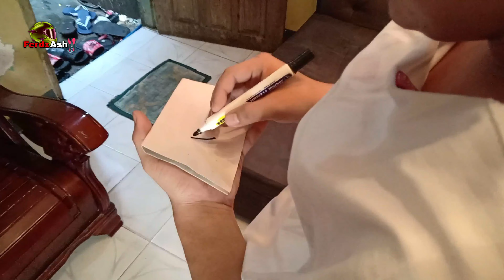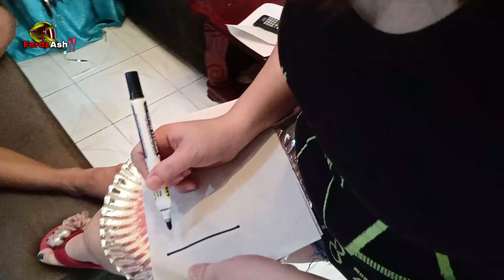Ferdz and Ash: Birthday Prank sa ASAWA KO Laughtrip kaTRIPPERZ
also thanks to Stitch Couple
many thanks po love you and god bless us all. Keep Safe.

Song: Do it by Ikson